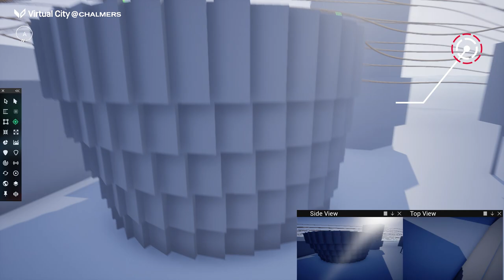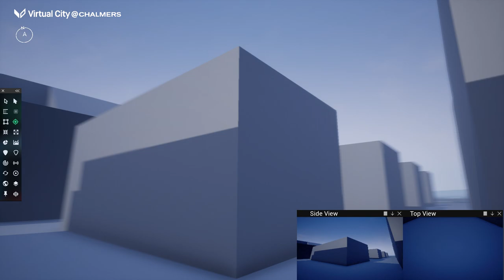VirtualCity@Chalmers teaser!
Welcome to VirtualCity@Chalmers! A short teaser of our demonstrator release.